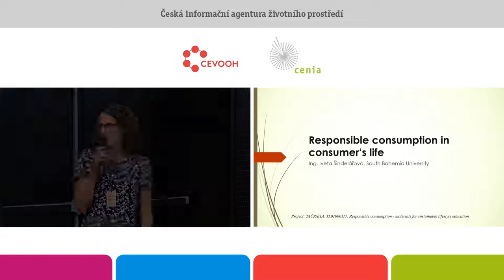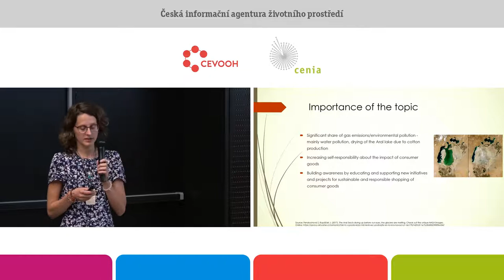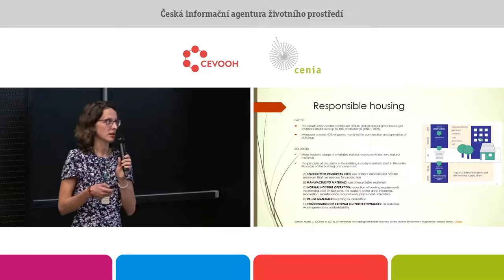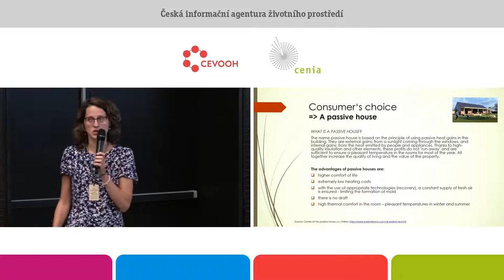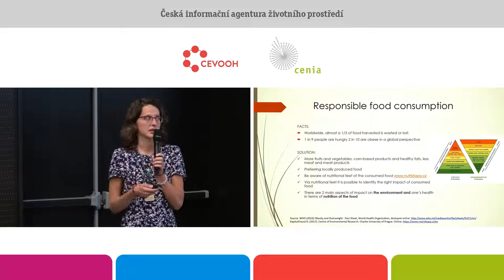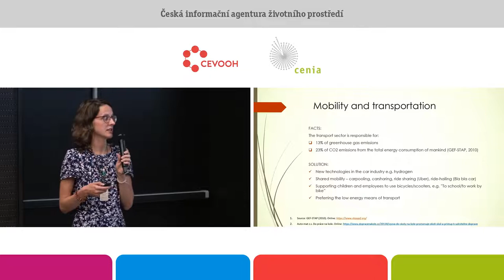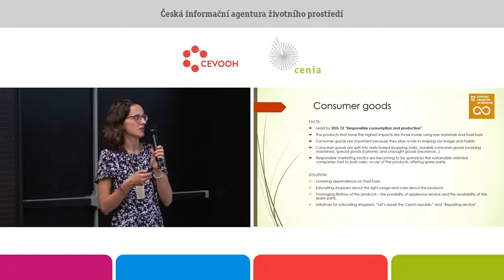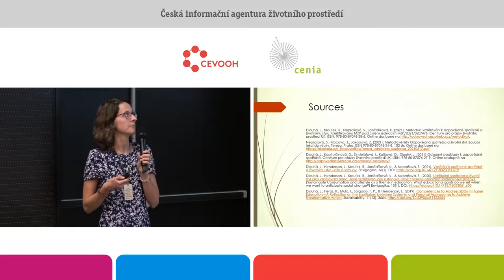Odpovědná spotřeba v životě spotřebitele. Iveta Šindelářová. Jihočeská univerzita v Č. Budějovicích.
V rámci tříletého projektu aplikovaného výzkumu TAČR Éta zaměřeného na Odpovědnou spotřebu vznikla metodika a praktické materiály pro učitele zaměřující se na odpovědnou spotřebu v celém spektru oblastí. Oblastmi spotřeby s největším dopadem na životní prostředí jsou: potraviny (zemědělství), bydlení (výstavba), a mobilita (doprava). Významnou ekologickou stopu má ale také zboží denní spotřeby, mezi které se počítá například elektronika, oblečení, obuv, kosmetika, nábytek
a výrobky z papíru. Z environmentálního pohledu jsou tyto výrobky významné tím, že jsou používány denně, utvářejí tak náš každodenní životní styl, a současně některé z nich jsou vyrobeny ze vzácných zdrojů, nebo při použití látek toxických pro životní prostředí. V prezentaci uvádím přístupy k uvědomělé spotřebě z pohledu rozhodovacích procesů spotřebitele v jeho běžném životě, jako je nákup potravin, spotřebního zboží, nákup oblečení, výběr způsobu dopravy a bydlení. Tyto a další mají dopady na vnější prostředí, ale i kvalitu života, které člověk svým výběrem přímo ovlivňuje. Např. vliv sektoru výstavby budov na vznik emisí, stavebních odpadů a na spotřebu energie během výstavby a užívání staveb je výrazný. Bydlení spotřebuje přibližně 40 % veškeré energie (klimatizace, osvětlení, ohřev vody), má 30 % podíl na produkci CO2 a vytváří 40 % odpadů. Nejvíce energie, odpadů a CO2 vzniká při výstavbě a samotném provozu stavebních objektů.
Odpovědný nákup potravin zohledňuje faktory lokálnosti a nutnosti přepravy potravin. Důležitou je tzv. ekonomická lokalizace, která je cílenou morální, legislativní a ekonomickou podporou místně vlastněným podnikům, které využívají místní zdroje, zaměstnávají místní lidi a slouží především místním trhům“. U spotřebního zboží je kladen důraz na životnost spotřebičů, dostupnost náhradních dílů a princip cirkularity. Z pohledu dopravy je důležitá udržitelná mobilita obyvatel, která využívá sdílenost dopravních prostředků a výběr dopravního prostředku s nízkými emisemi. Při rozhodování o bydlení je důležitý výběr přírodních materiálů a nízké energetické náročnosti budov.